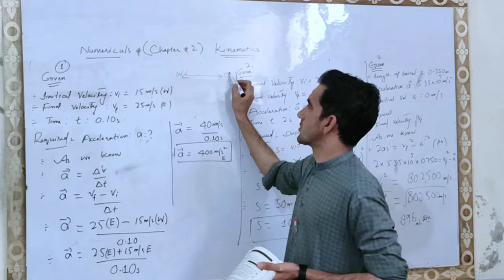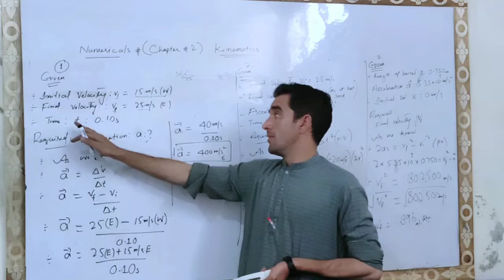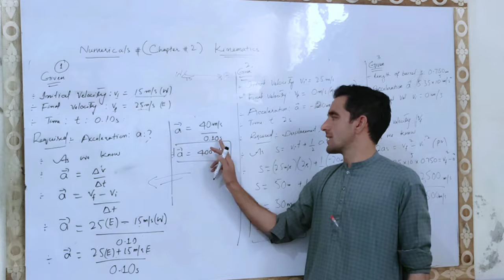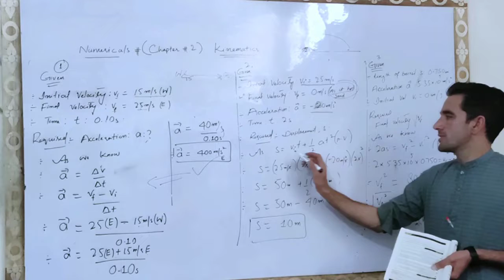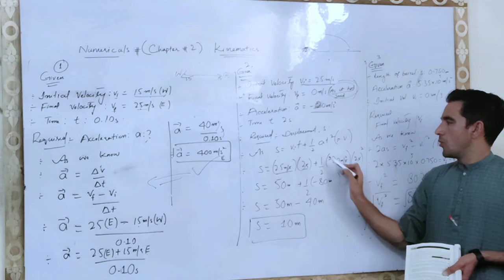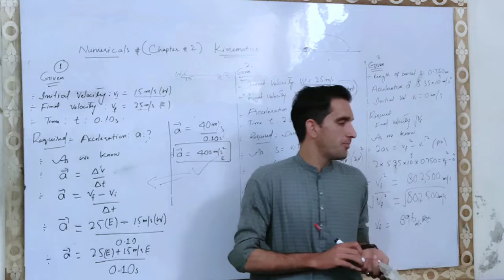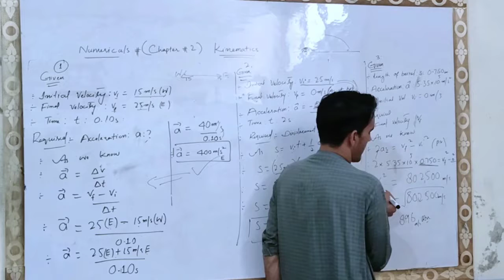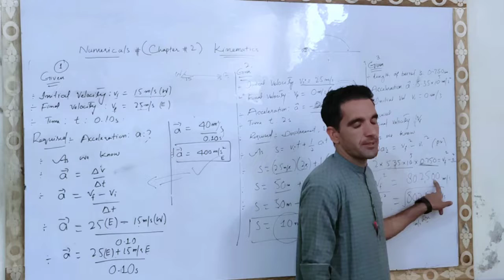9th physics Kpk textbook Peshawar/chapter 2/Numerical Question 1/2/3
I this lecture i have solved Numerical Question of chapter 2 (Kinematics) of 9th physics kpk textbook in pushto lecture ...
Soloutionofnumericalquestionofclass9th physics

1 Kpk class 9th mathematics
2 Punjab textbook book class 9th
3 sindh board 9th maths
4 Kpk class 10th Mathematics
5 Kpk part 1 Mathematics
6 Kpk matric mathematics
7 Kpk textbook solved all Question and examples
8 General MCQS OF mathematics grade 5
9 General MCQS OF mathematics grade 6
10 General MCQS OF mathematics grade 7
11 Eta test mcqs
12 General topics of mathematics
13 Kpk textbook Maths
14 kpk Peshawar board textbook
15 kpk textbook solved exercise
16 Kpk textbook solved examples
17 Knowledge Home
18 Urdo lecture 9th Maths
19 Urdo lecture 10th maths
30 Easy maths solved exercise
31 Basic mathematics
32 Mcqs Basic mathematics
33 Kpk maths mardan board